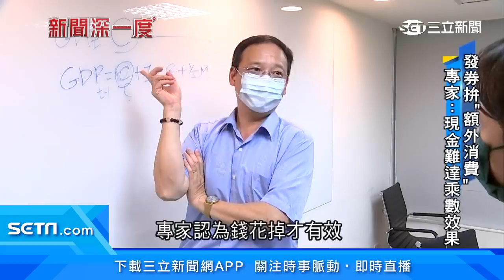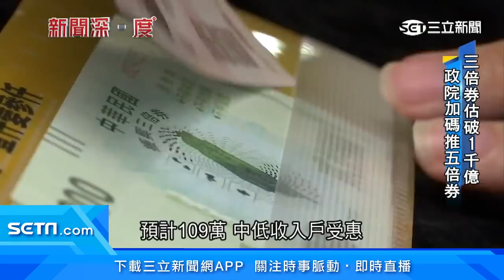為什麼發「振興五倍券」不發現金？專家告訴你背後原因｜新聞深一度｜訂閱@money_setn看更多 財經新聞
疫後拚經濟！去年發行「振興三倍券」，行政院最快將在10月發行「振興五倍券」。但各界看法不同調，有人認為現金比較省事，不過專家認為，發券能帶動「額外消費」，才能達到振興效果。而今年也特別讓弱勢族群不必先拿出1000元，預計會有109萬中低收入戶受惠。